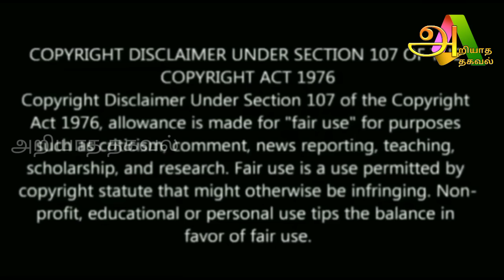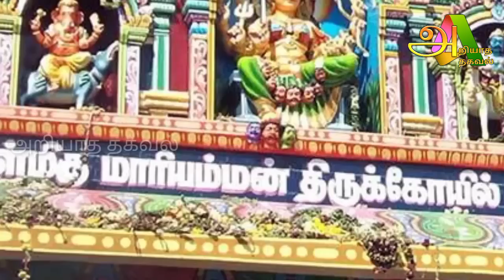சமயபுரம் கருவறையில் திடீரென ஏற்பட்ட மாற்றம் அலறி அடித்து ஓடிய அர்ச்சகர் !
samayapuram kovil,
samayapuram kovil opening time,
samayapuram kovil kumbabishekam,
samayapuram kovil history in tamil,
samayapuram kovil varalaru,
samayapuram kovil trichy,
samayapuram kovil mottai,
samayapuram kovil thiruvila,
samayapuram kovil tamil,
samayapuram kovil video,
samayapuram kovil kolai,
samayapuram,
samayapuram mariamman temple,
samayapuram kumbabishekam,
samayapuram mariamman,
samayapuram mariamman history in tamil,
samayapuram mariamman songs,
samayapuram mariamman kovil thiruvila 2022,